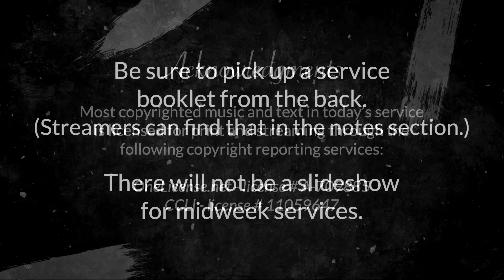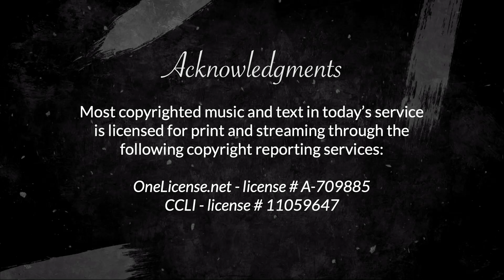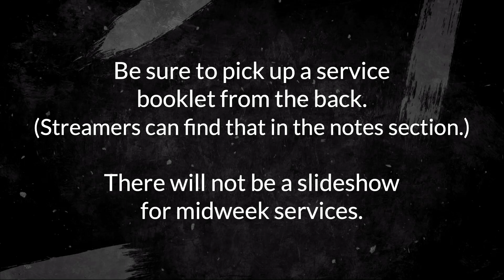Midweek Lent Worship March 29, 2023